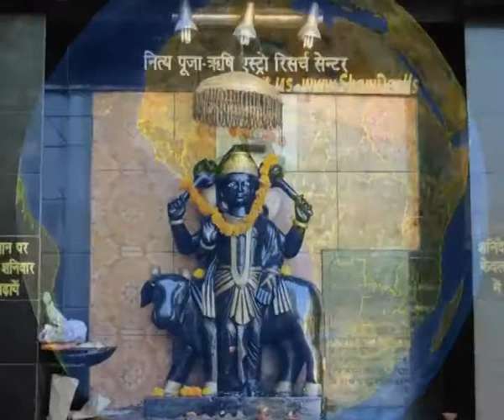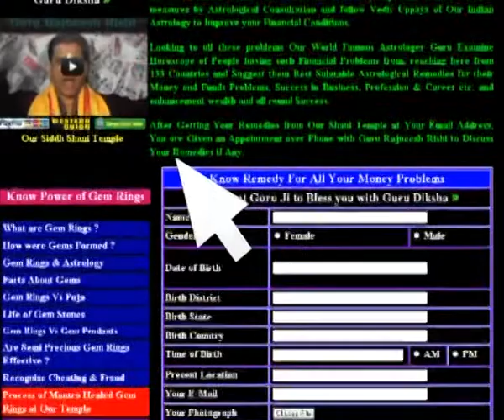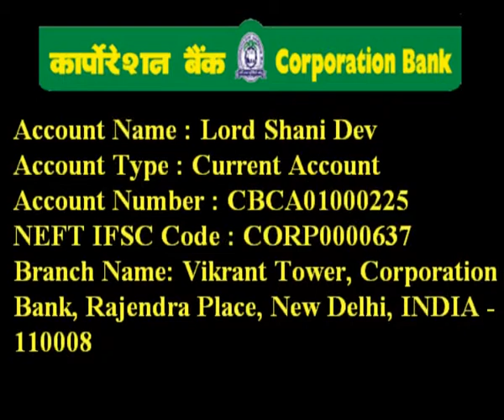Live Session with World's Top Most Astrologer : Param Pujya Guru Rajneesh Rishi Ji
Live Session with World's Top Most Astrologer :  Param Pujya Guru Rajneesh Rishi Ji, World Famous Spiritual Guru in 133 Countries, Shani Mandir Wale, New Delhi  India.

The foundation of Hindu astrology is the notion of bandhu of the Vedas, (scriptures), which is the connection between the microcosm and the macrocosm. Practice relies primarily on the sidereal zodiac, which is different from the tropical zodiac used in Western (Hellenistic) astrology in that an ayanāṁśa adjustment is made for the gradual precession of the vernal equinox. Hindu astrology includes several nuanced sub-systems of interpretation and prediction with elements not found in Hellenistic astrology, such as its system of lunar mansions (Nakṣatra).
Astrology remains an important facet in the lives of many Hindus. In Hindu culture, newborns are traditionally named based on their jyotiṣa charts, and astrological concepts are pervasive in the organization of the calendar and holidays as well as in many areas of life, such as in making decisions made about marriage, opening a new business, and moving into a new home. Astrology retains a position among the sciences in modern India.